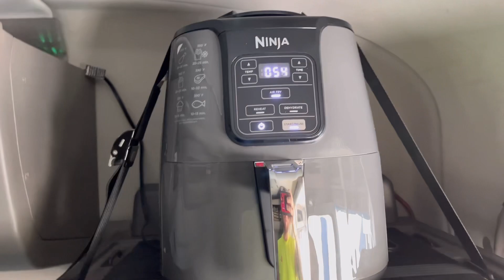We go on a long haul into HOSTILE TERRITORY